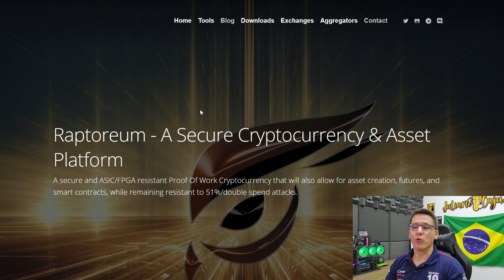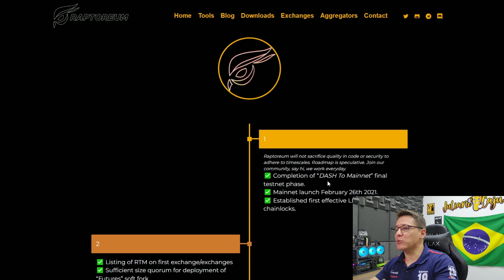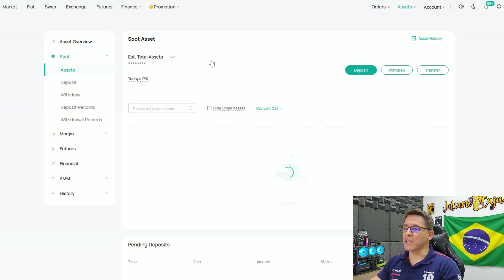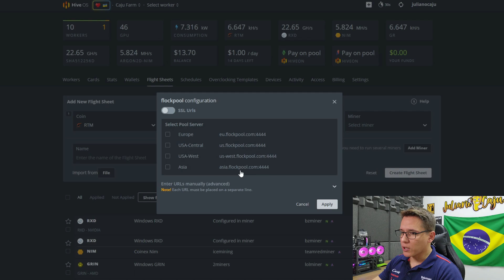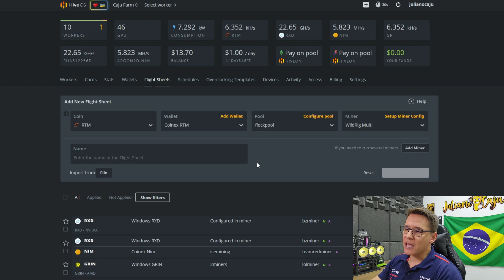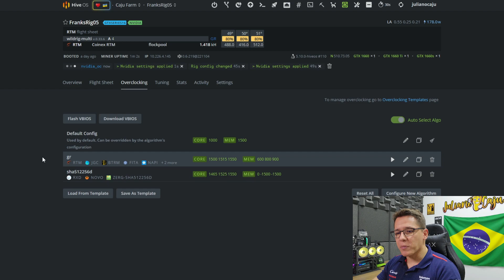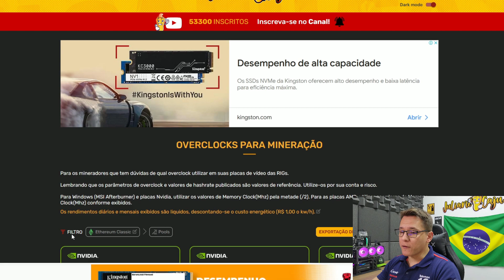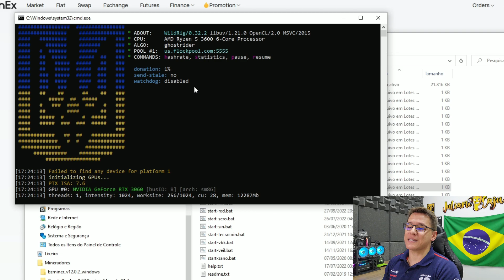⛏️💰 COMO MINERAR A MOEDA RAPTOREUM (RTM) - PASSO A PASSO - HIVE OS E WINDOWS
Salve, salve galera! E mais uma moeda!!! Um video mostrando como minerar a moeda Raptoreum (RTM) passo a passo, com as manhas, macetes e dicas desde a criação da carteira e configurações!

00:00 - Salve, salve galera
00:27 - Introdução a RTM
01:28 - RTM na Coinmarketcap
02:25 - Exchange
03:17 - Pool
03:59 - Hive OS - Configurações
05:30 - Perfil de Overclock
07:29 - Overclocks das Placas
08:35 - Mineração no Windows
09:40 - Resumão
11:08 - E o vídeo foi esse

Minerador: Wildrig-Multi
Exchange: Coinex